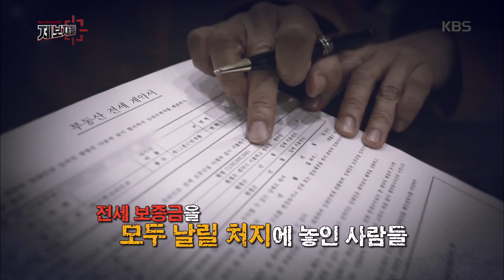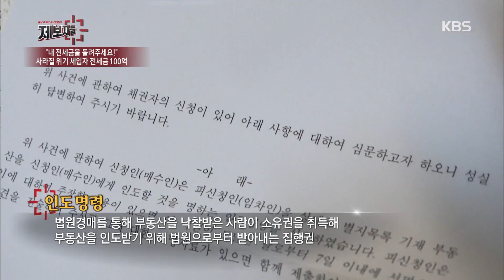'내 전세금을 돌려 주세요! 사라질 위기 100억 세입자 전세금 [제보자들] 20190509